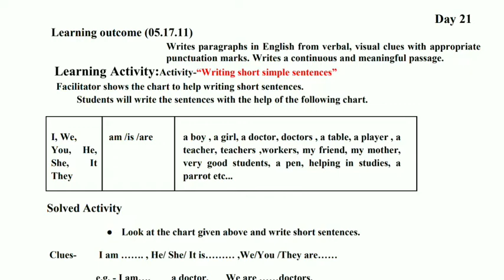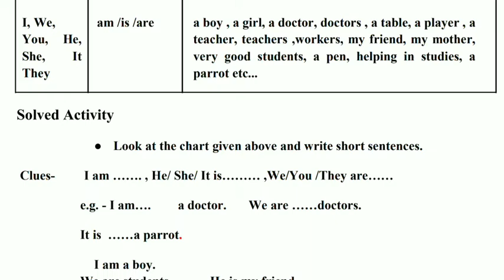Std 6th | English | Bridge Course | Day 21 | Answers Sunita Patil